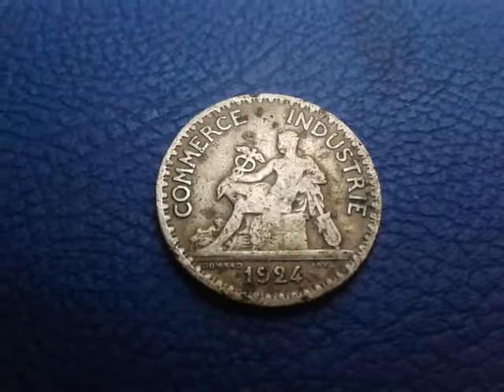1 FRANC 1924 France Chambre de Commerce